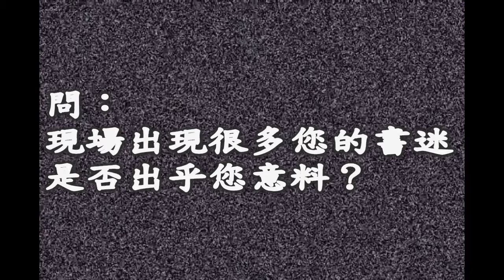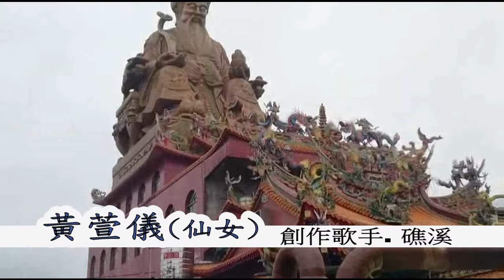為守護宜蘭農田而跑 321土地公路跑民眾說...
20150321宜蘭四結福德廟舉辦路跑活動,有民眾自發性加入【守護宜蘭工作坊】隊伍,一起為守護宜蘭農田而跑,關注議題請至FB「守護宜蘭心價值」-搶救農田地景.